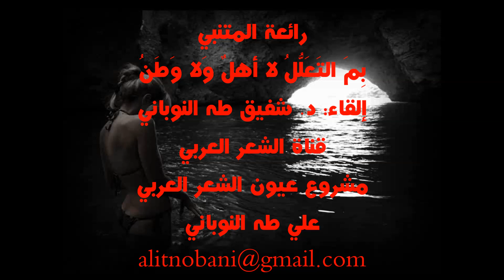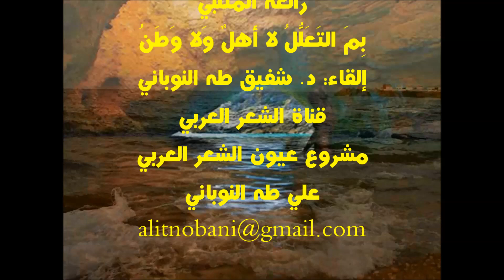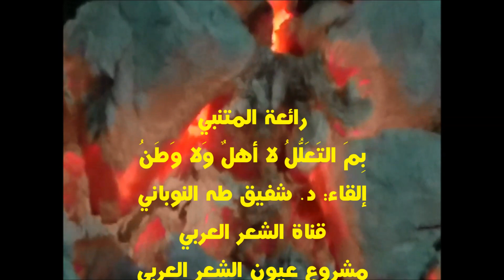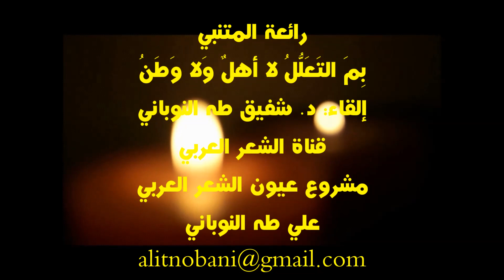رائعة المتنبي بِمَ التَعَلُّلُ لا أَهلٌ وَلا وَطَنُ، إلقاء د. شفيق طه النوباني